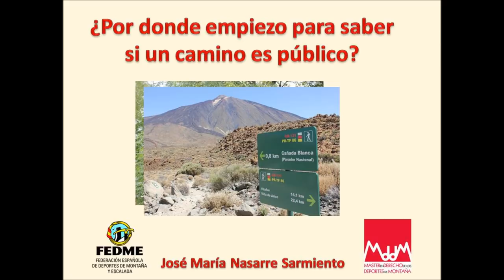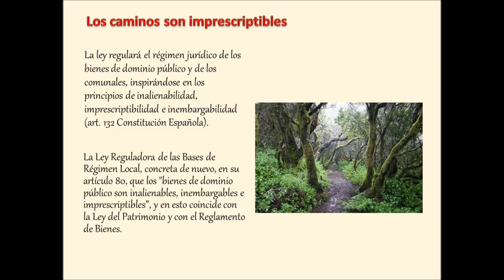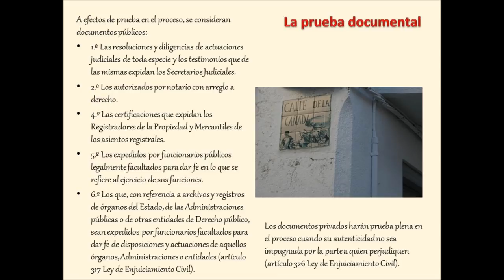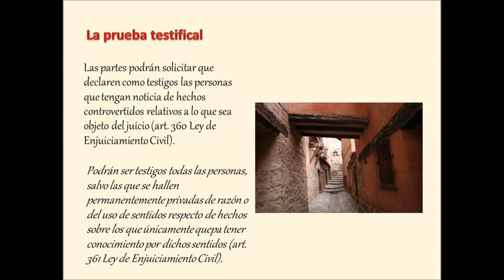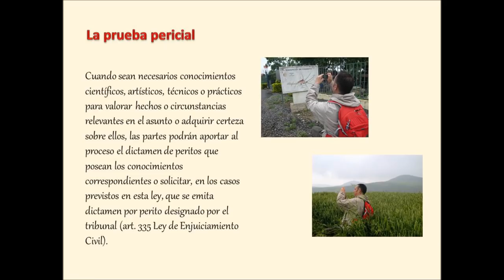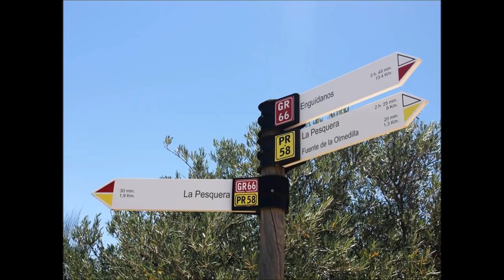¿Cómo averiguar si un camino es público?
Cápsula Formativa realizada por José María Nasarre Sarmiento, que nos descubre cómo averiguar si un camino es público.